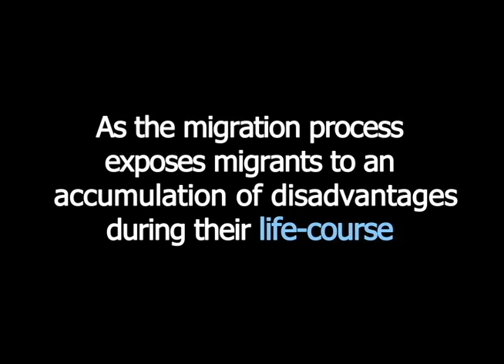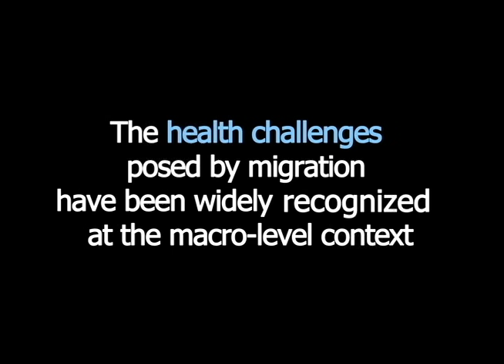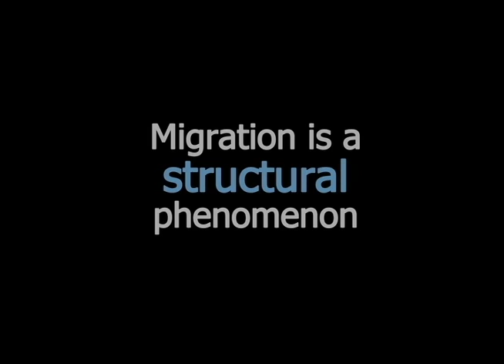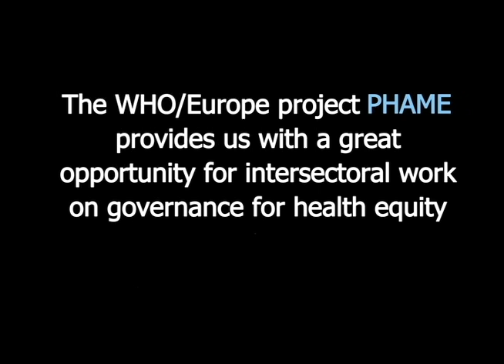Migration and health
WHO/Europe, through the project Public Health Aspects of Migration in Europe, works closely with Member States to strengthen the health sector’s preparedness and public health capacity to better address large influxes of undocumented migration. The project works under the umbrella of the WHO European health policy framework Health 2020 and draws particular attention to reducing health inequalities and ensuring people-centred health systems.